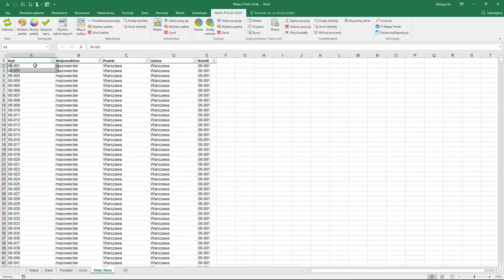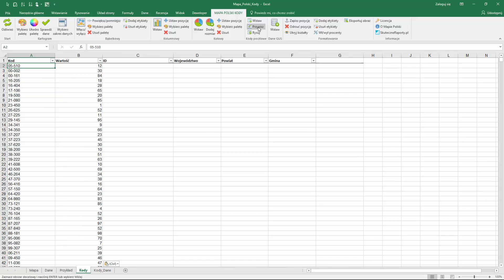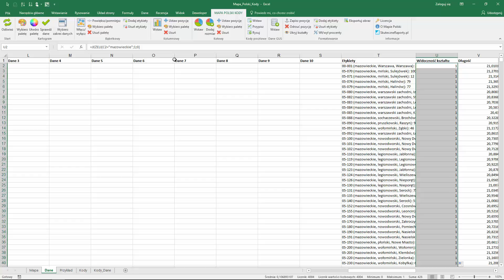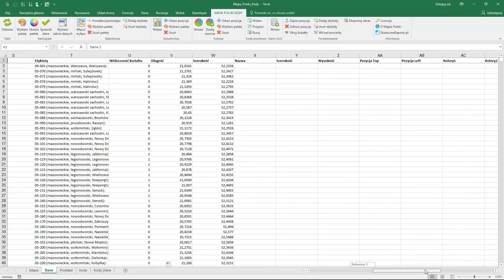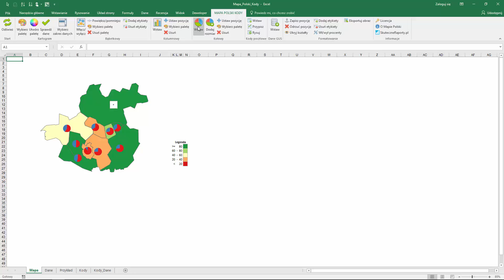Mapa Polski Excel Kody Pocztowe - Jak analizować dane na mapie, mając kody pocztowe?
Mapa Polski Excel Kody Pocztowe to prosty i intuicyjny program umożliwiający analizę danych na kształtach kodów pocztowych. kutecznie wspiera analizy handlowe, marketingowe, rynkowe, klientów, demograficzne, statystyczne. Intuicyjna obsługa, osadzenie w środowisku Microsoft Excel i możliwość połączenia z innymi plikami sprawiają, że może być on wykorzystywany w firmach i organizacjach o każdej specjalizacji.